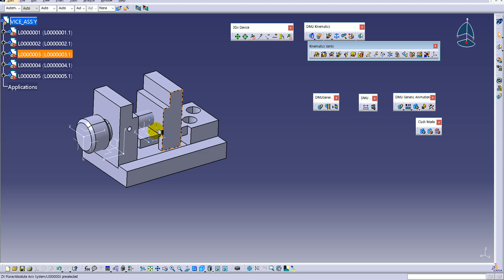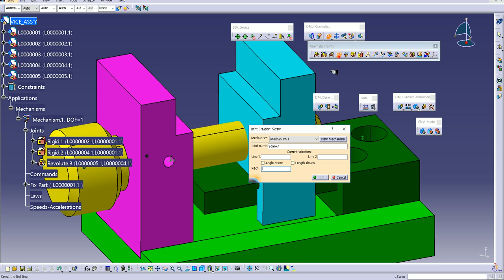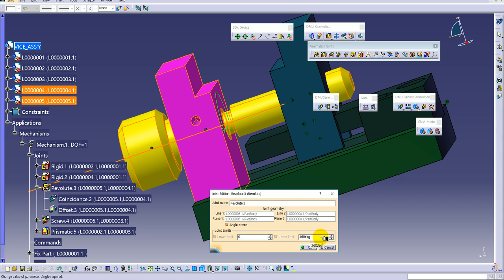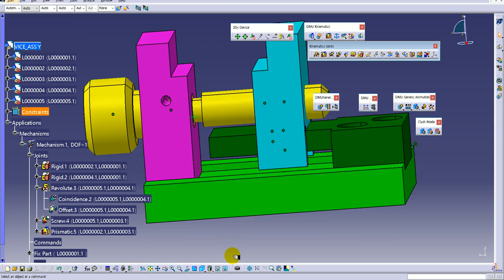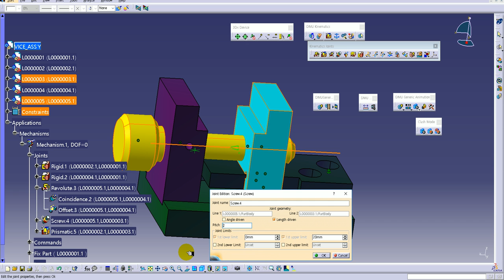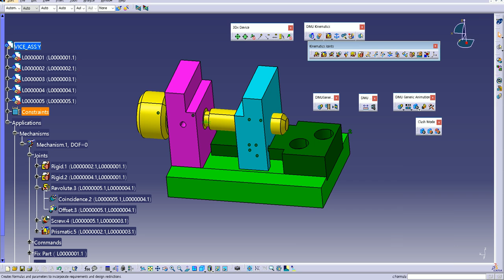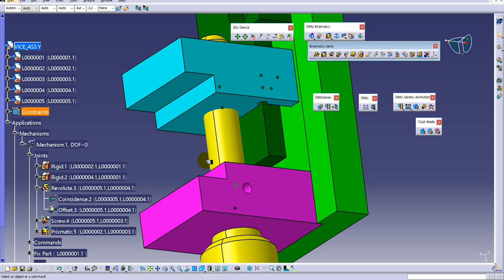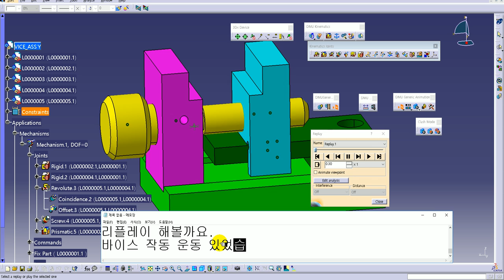CATIA V5. Screw motion-2